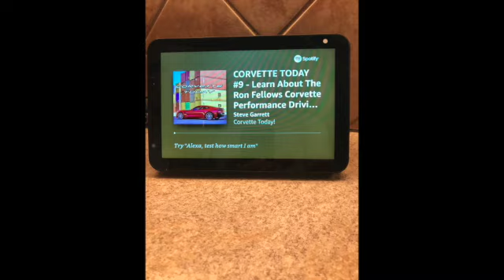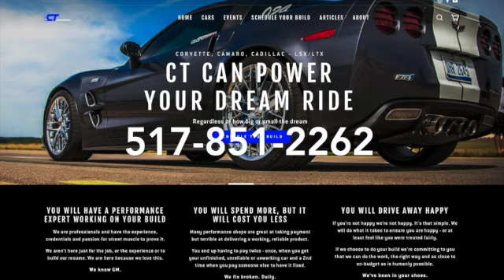CORVETTE TODAY #72-Need A Boost? Talk To Chris Wells From CT Performance!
If you're the kind of person that loves LOTS of horsepower, this will be your favorite episode of CORVETTE TODAY.
Your host, Steve Garrett, talks to the co-owner of CT Performance, Chris Wells.  Chris and his business partner are famous for high horsepower in C4, C5, C6 and C7 Corvettes.
Chris and his business partner love C6 ZR1's.  He talks about those cars, how CT Performance has boosted them to high horsepower, and the records those Corvettes hold at 230 mph.
So if you've ever wanted more horsepower for your Corvette, CT Performance is the place to get it and this CORVETTE TODAY podcast is the one to listen to!